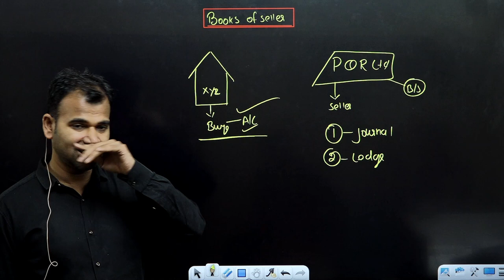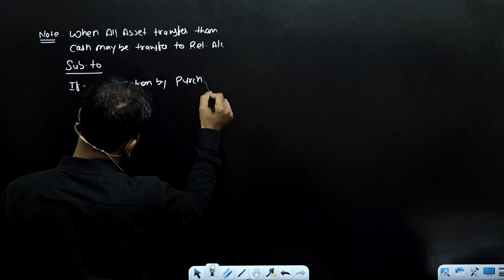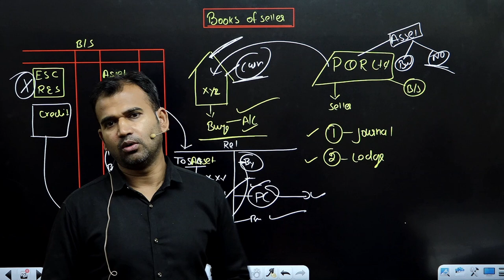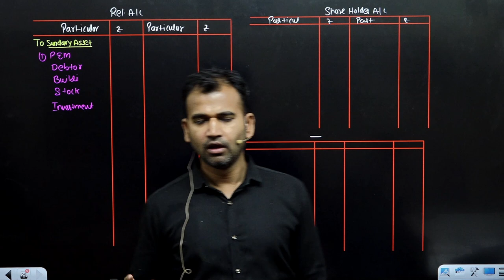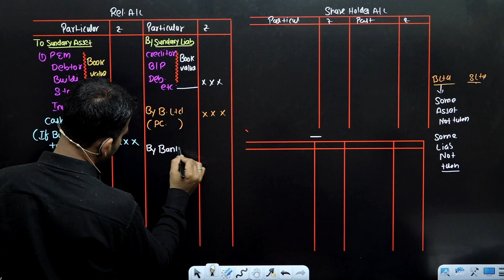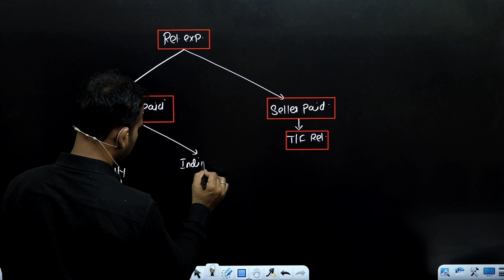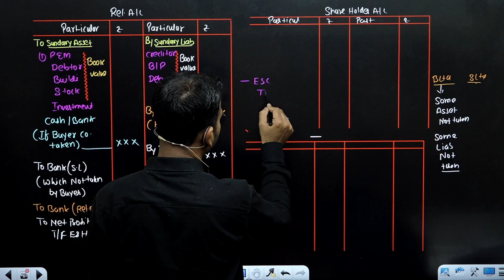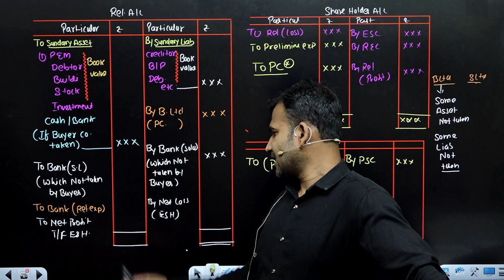Books of seller concept and account format | Amalgamation | part 11 | corporate a/c | By Anuj sir